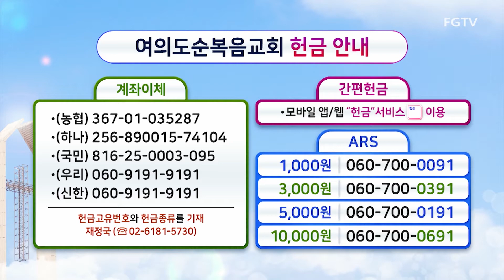옷자락에서 전해지는 사랑-Sop. 김혜영